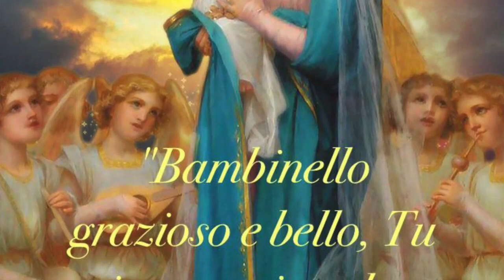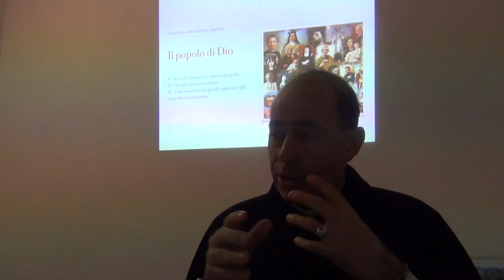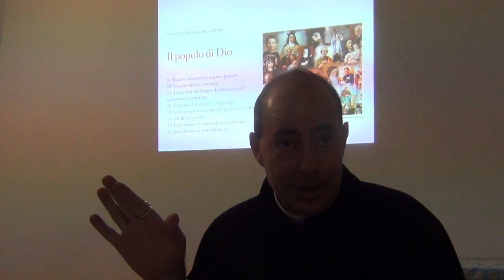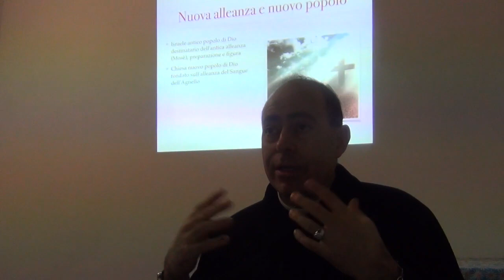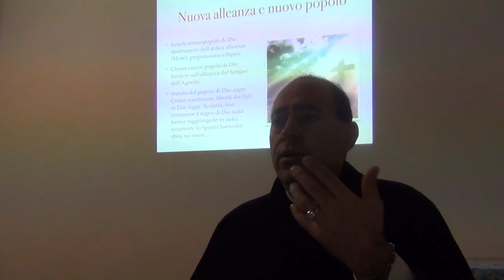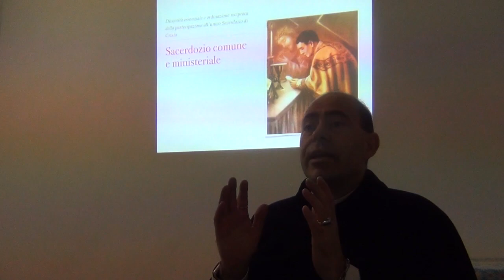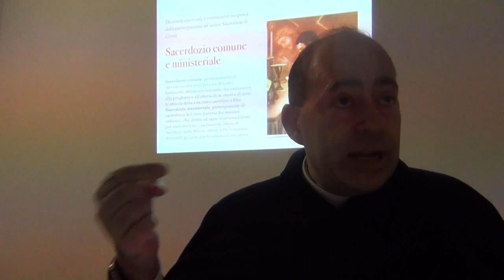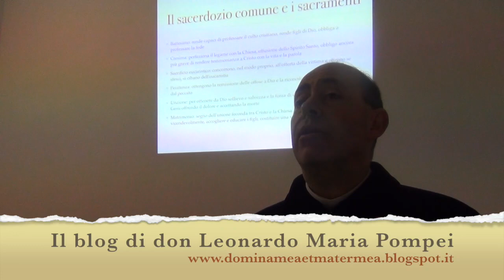La Chiesa, popolo sacerdotale di Dio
Il secondo capitolo della Lumen Gentium: la Chiesa popolo di Dio. Il nuovo popolo di Dio succede al popolo dell'antica alleanza. Lo statuto e la condizione del popolo della nuova alleanza. Il sacerdozio battesimale (o comune) e il sacerdozio ministeriale. La differenza essenziale tra il ministero ordinato e il sacerdozio comune e la loro reciproca ordinazione. Catechismo degli adulti, Sabato 16 Dicembre 2017